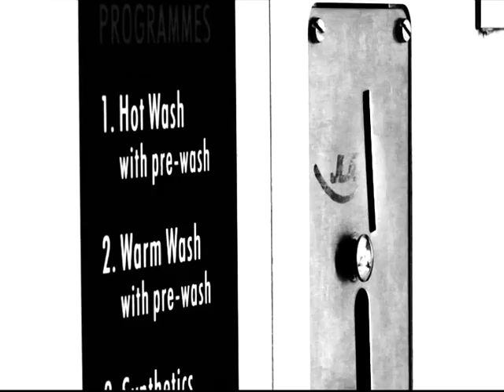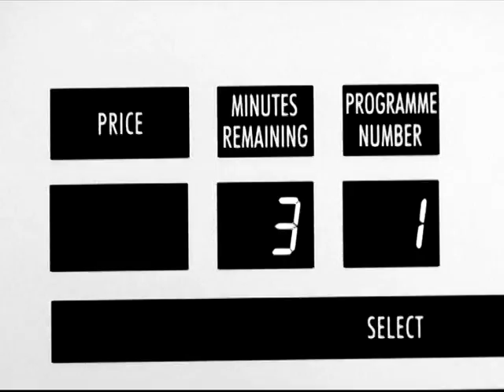End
A short film shot on HD, focusing on the close up elements that tend to get missed. the music could be worked on but this is something that I did several years ago now. hope you enjoy.